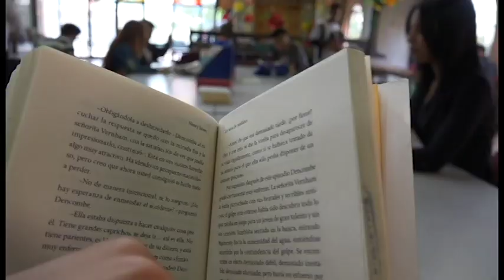TRAILER COMERCIAL CAFAM BELLAVISTA 2017 TIME'OCLOCK